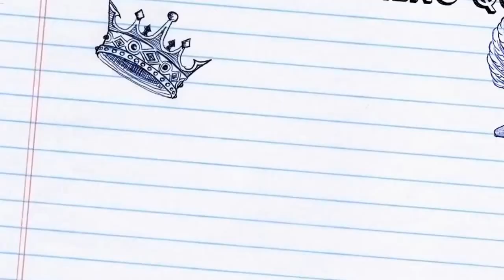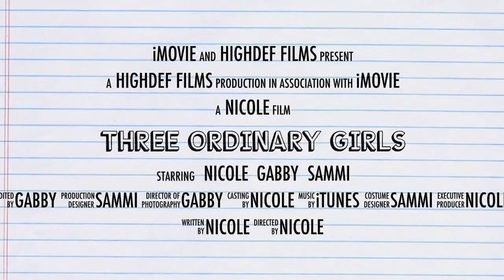Three ordinary girls